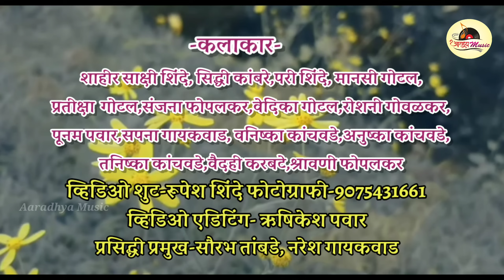घरी माझ्या गणपती ऐलाय गं.(पारंपरिक गणपती) Ghari mazya ganpati aailay g..Ratnakar mahakal 2023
🎥आराध्य प्राप्ती प्रस्तुत📽️
दिनेशजी  कुरतडकर निर्मीत
😍पारंपरिक गीत 2023😍
💚श्रावण सरलाय गं. 💚🚩
 🎙️गीतकार/गायक-🎙️
शाहिर-रत्नाकरजी महाकाळ
🪗संगीतकार रेकॉर्डिस्ट-🎻
     भोलेनाथ पिरदनकर
🎥विडीओ शुटिंग-📷
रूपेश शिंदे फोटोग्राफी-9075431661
   🎬विडीओ एडिट🖥️
      ऋषिकेश पवार
  💽प्रसिद्धी प्रमुख-📀
सौरभ तांबडे,नरेश गायकवाड
😊कलाकार :😊
शाहीर साक्षी शिंदे, सिद्धी कांबरे,परी शिंदे, मानसी गोटल,प्रतीक्षा  गोटल,संजना फोपलकर,वेदिका गोटल,रोशनी गोवळकर,पूजा पवार,सपना गायकवाड, वनिष्का कांचवडे,अनुष्का कांचवडे,तनिष्का कांचवडे,वैदही करबटे,श्रावणी फोपलकर
🙏🏻😊विषेश आभार-शाहिर रत्नाकर महाकाळ लोककलामंच आयनी/खेड😊🙏🏻
🛑आवडल्यास लाईक/शेअर आणि सबस्काईब  करायला विसरू नका
🙏🏻😊धन्यवाद😊🙏🏻